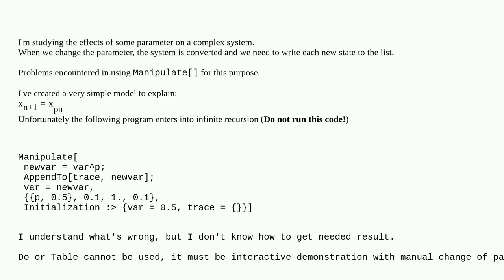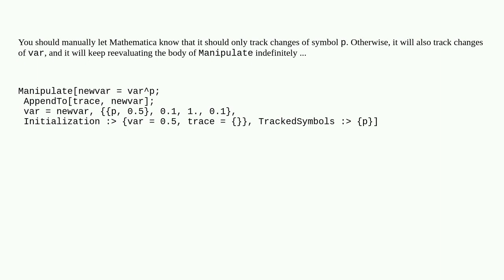Mathematica: Recording results of Manipulate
Recording results of Manipulate

A special thanks goes out to the awesome community

  dynamic list-manipulation manipulate